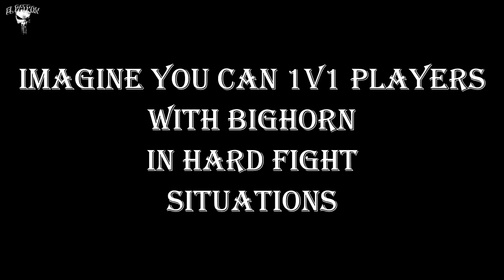🔴The BigHorn 300% HeadShot Damage🔴The Most Vicious Assault Rifle 🔴Division 2 Dark Zone PVP🔴 TU.12.3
🔴 if you want to help the channel I'll be thankful